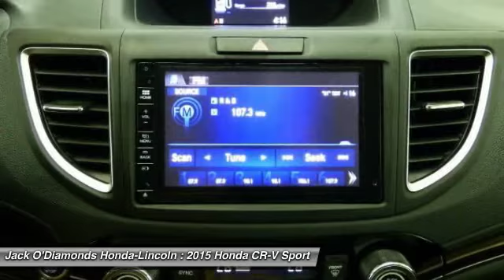2015 Honda CR-V Tyler TX 15HV302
2600 W SW Loop 323

Don't miss this 2015 Honda. Make a great choice today with this must-have Sport Utility. Learn more about this Sport Utility by contacting the dealership today and complete your driving dreams.